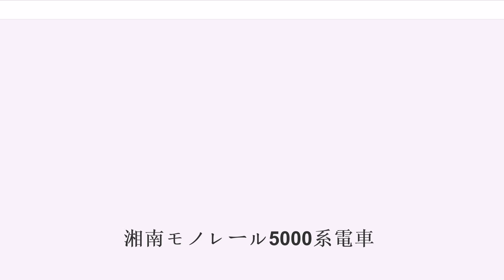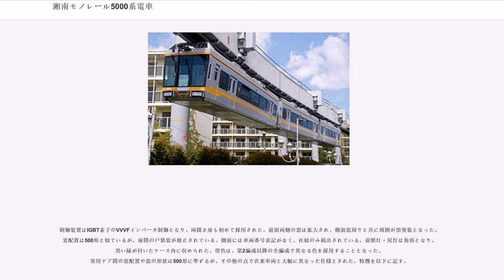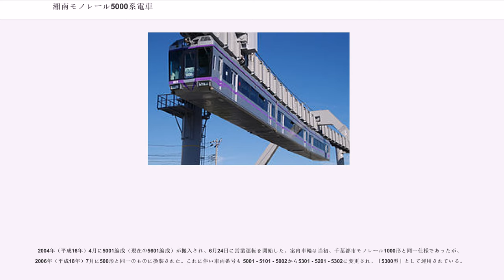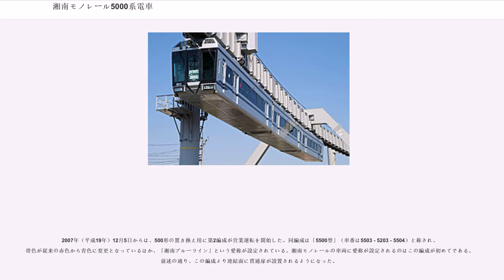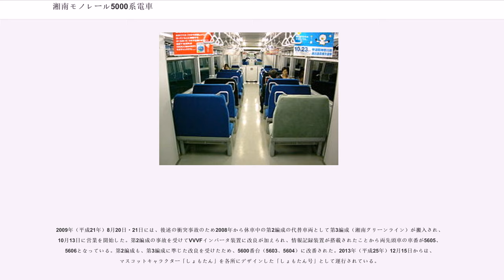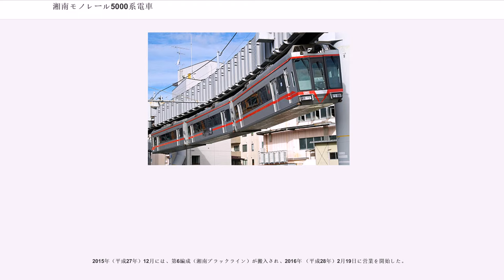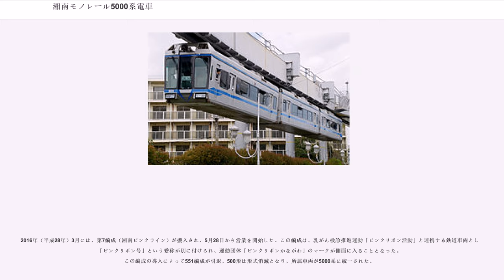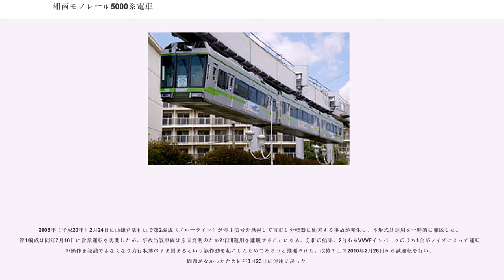湘南モノレール5000系電車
湘南モノレール5000系電車（しょうなんモノレール5000けいでんしゃ）は、2004年（平成16年）に登場した湘南モノレールの懸垂式モノレール車両。全車が三菱重工業三原プラント・交通システム事業センターにて製造されている。

第1編成は1編成のみ在籍していた400形の置き換え用として製造され、2004年6月より営業運転を開始した。予備車的な扱いだった400形と異なり、500形と共通に運用される。以降は500形の置き替えを主目的として2007年（平成19年）に1本、2009年（平成21年）に1本、2014年（平成26年）に1本、2015年（平成27年）に2本、2016年（平成28年）に1本が導入された。

制御装置はIGBT素子のVVVFインバータ制御となり、両開き扉も初めて採用された。前面両側の窓は拡大され、側面窓周りと共に周囲が黒塗装となった。窓配置は500形と似ているが、扉間の戸袋窓が廃止されている。側面には車両番号表記がなく、社紋のみ掲出されている。前照灯・尾灯は角形となり、黒い縁が付いたケース内に収められた。帯色は、第2編成以降の全編成で異なる色を採用することとなった。
客用ドア間の窓配置や窓の形状は500形に準ずるが、その他の点で在来車両と大幅に異なった仕様とされた。特徴を以下に記す。
2004年（平成16年）4月に5001編成（現在の5601編成）が搬入され、6月24日に営業運転を開始した。案内車輪は当初、千葉都市モノレール1000形と同一仕様であったが、2006年（平成18年）7月に500形と同一のものに換装された。これに伴い車両番号も 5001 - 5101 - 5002から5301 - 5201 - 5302に変更され、「5300型」として運用されている。

2007年（平成19年）12月5日からは、500形の置き換え用に第2編成が営業運転を開始した。同編成は「5500型」（車番は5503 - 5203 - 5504）と称され、帯色が従来の赤色から青色に変更となっているほか、「湘南ブルーライン」という愛称が設定されている。湘南モノレールの車両に愛称が設定されるのはこの編成が初めてである。前述の通り、この編成より連結面に貫通扉が設置されるようになった。

2009年（平成21年）8月20日・21日には、後述の衝突事故のため2008年から休車中の第2編成の代替車両として第3編成（湘南グリーンライン）が搬入され、10月13日に営業を開始した。第2編成の事故を受けてVVVFインバータ装置に改良が加えられ、情報記録装置が搭載されたことから両先頭車の車番が5605、5606となっている。第2編成も、第3編成に準じた改良を受けたため、5600番台（5603、5604）に改番された。2013年（平成25年）12月15日からは、マスコットキャラクター「しょもたん」を各所にデザインした「しょもたん号」として運行されている。

2010年（平成22年）3月に約1ヶ月の試運転を経て、結果が良好だったため第2編成が復帰。これで5000系は3本体制となった。

2010年（平成22年）4月頃より第1編成が運用を離脱、貫通扉設置改造を受けて9月に復帰した。この改造で両先頭車の車番は5600番台（5601、5602）となり、全編成の先頭車が5600番台で統一された。

2014年（平成26年）2月には、4年半振りの増備車となる第4編成（湘南イエローライン）が搬入され、4月14日に営業を開始した。この編成からは優先席の色がオレンジ（←グレー）となり、扉先端に黄色のテープ、扉下部に黄色のタイルが貼られた。また、デッドマン装置の変更に伴いマスコンの形状が変化した。

2015年（平成27年）9月には、第5編成（湘南パープルライン）が搬入され、11月16日に営業を開始した。

2015年（平成27年）12月には、第6編成（湘南ブラックライン）が搬入され、2016年 （平成28年）2月19日に営業を開始した。

2016年（平成28年）3月には、第7編成（湘南ピンクライン）が搬入され、5月28日から営業を開始した。この編成は、乳がん検診推進運動「ピンクリボン活動」と連携する鉄道車両として「ピンクリボン号」という愛称が別に付けられ、運動団体「ピンクリボンかながわ」のマークが側面に入ることとなった。この編成の導入によって551編成が引退、500形は形式消滅となり、所属車両が500...